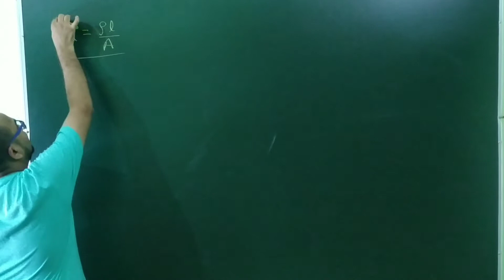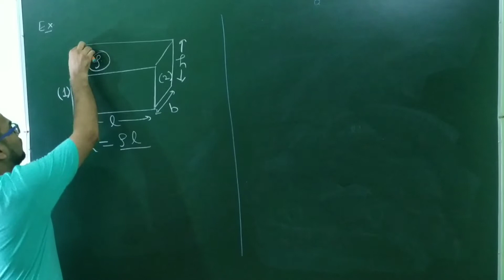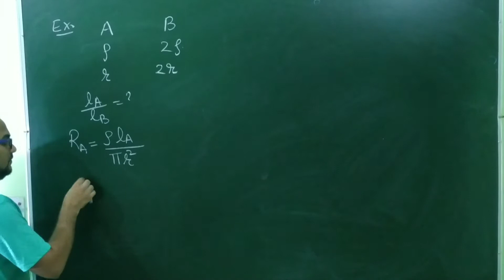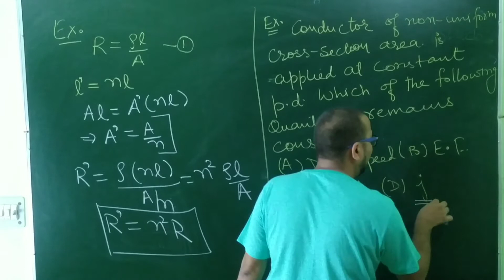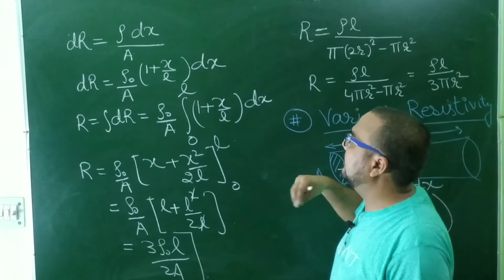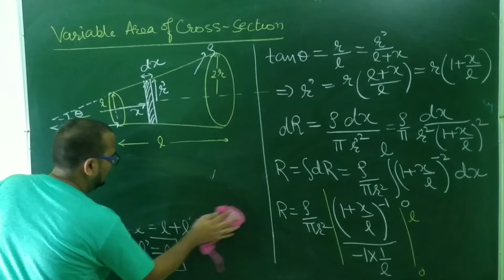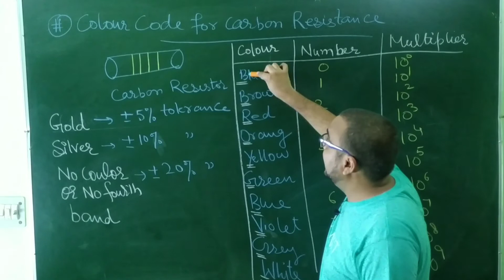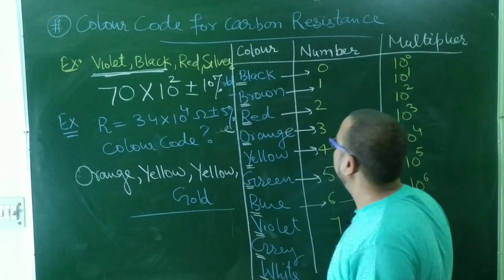Current Electricity Lecture-3